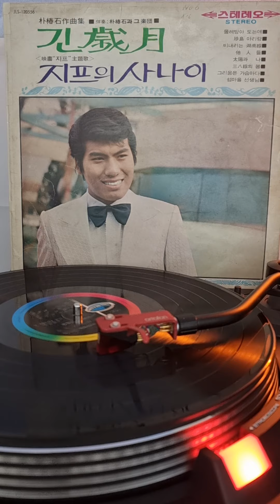나훈아 - 타인들 .Lp